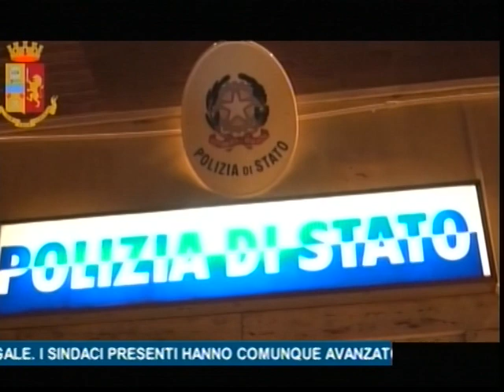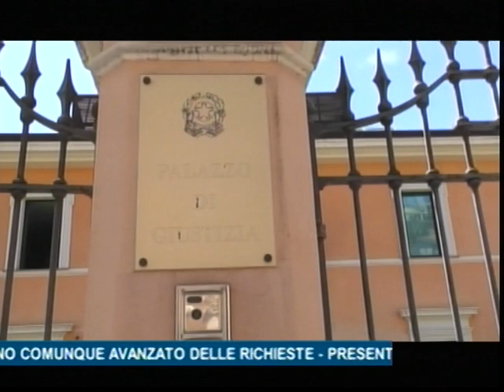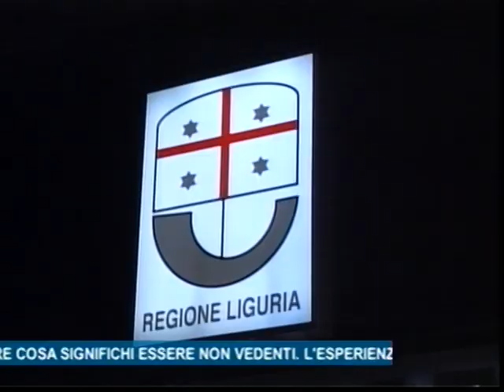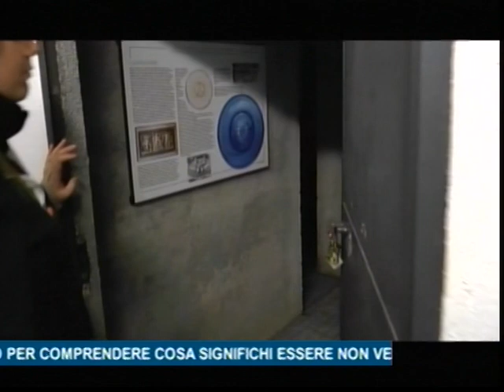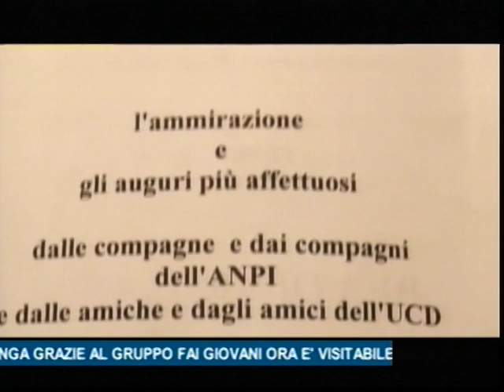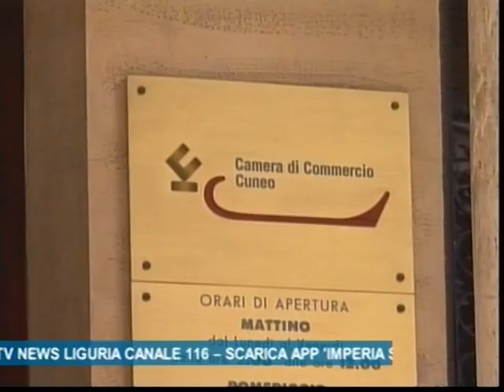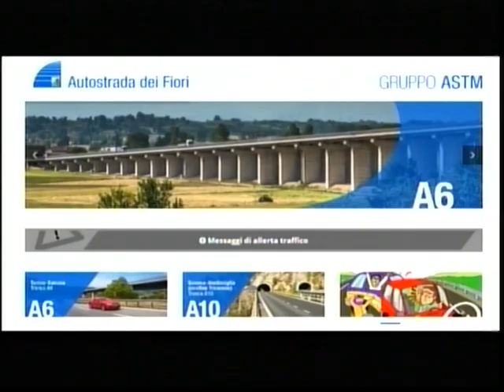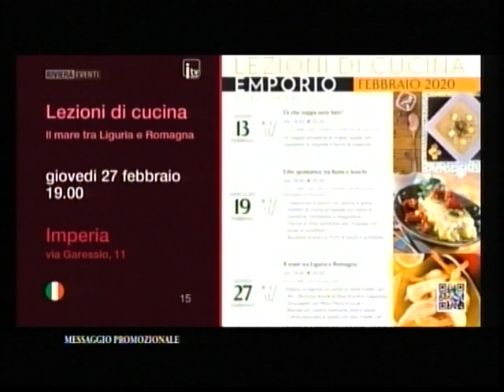TG SERA GIOVEDI' 13 FEBBRAIO 2020